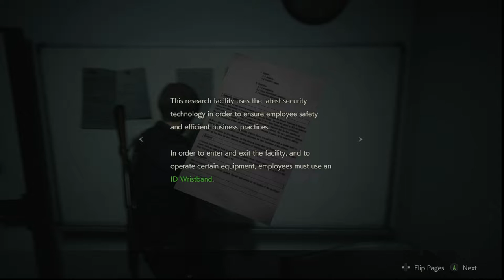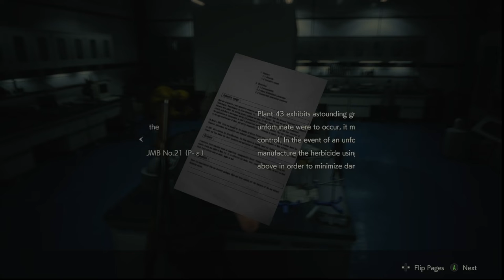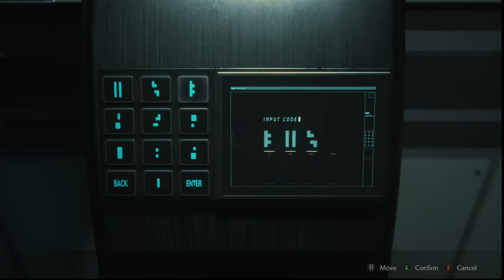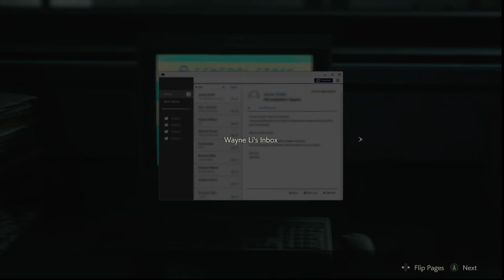Resident Evil 2 Remake FULL PLAYTHROUGH | No Commentary | Leon | Part 7